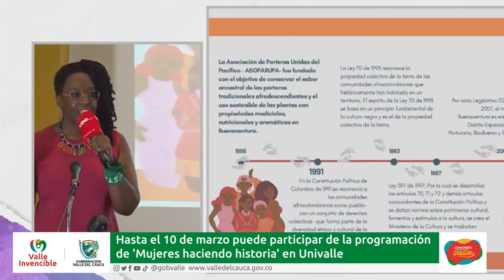Hasta el viernes disfrute de ‘Mujeres haciendo historia’ en Univalle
Hasta este viernes 10 de marzo, la Universidad del Valle conmemora el mes de la mujer con la cuarta versión de ‘Mujeres haciendo historia’, un espacio en el que se dialogará sobre el papel femenino en Colombia y América Latina a través de diferentes actividades.